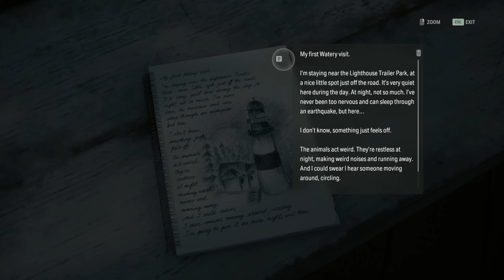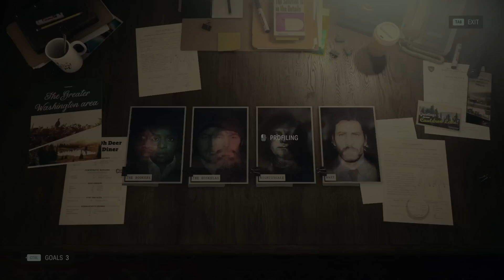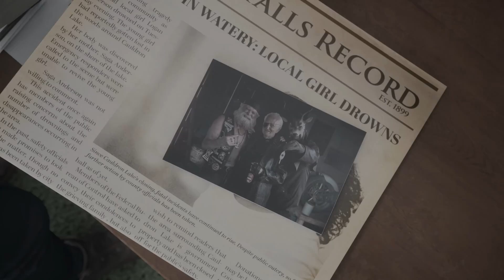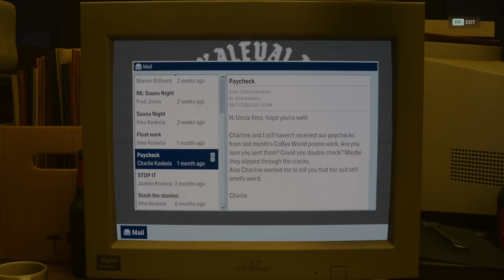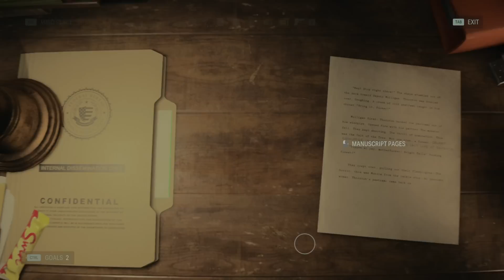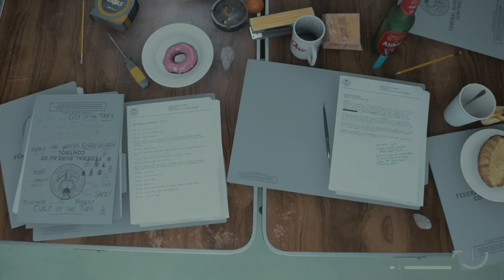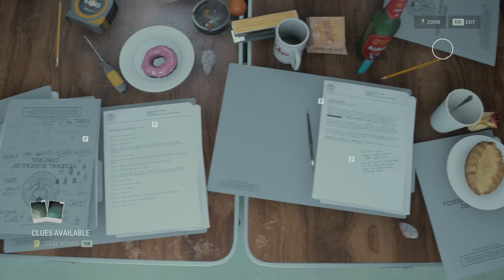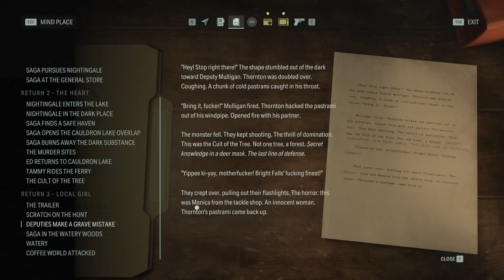Children of the Elder God | Let's Play ALAN WAKE 2 Blind Part 14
We're here with Alan Wake 2 PC gameplay! In Return 3 of this blind playthrough/walkthrough, Saga arrives at Watery Lighthouse Trailer Park.
► More Alan Wake II | If you enjoyed the video, consider leaving a like and/or comment as support!

► Alan Wake 2 Story Synopsis